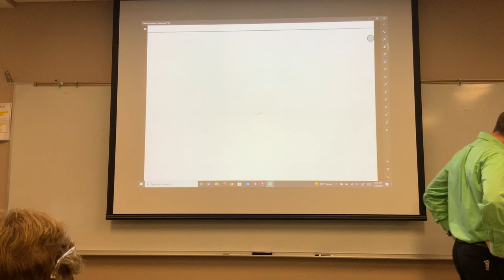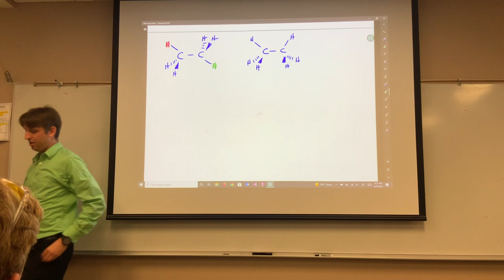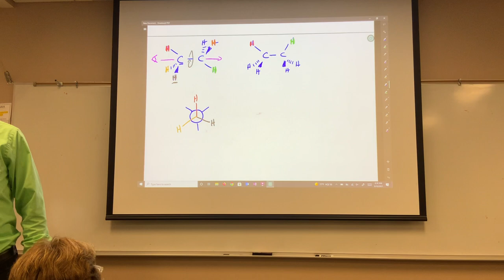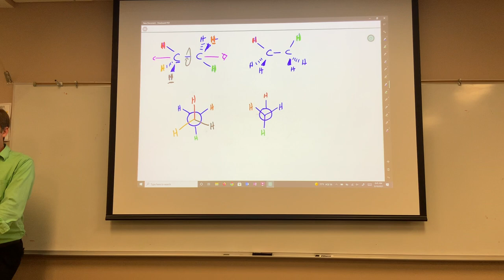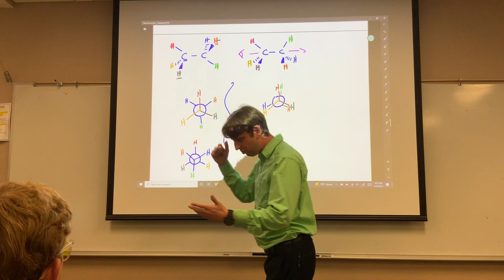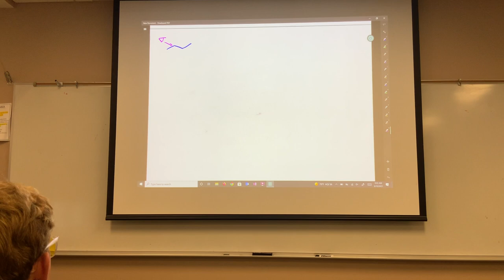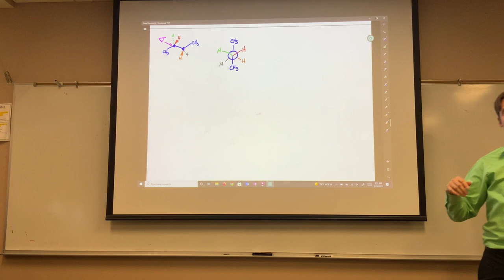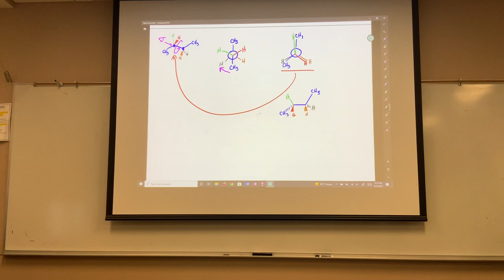Organic Chemistry I - Lecture (09/10)